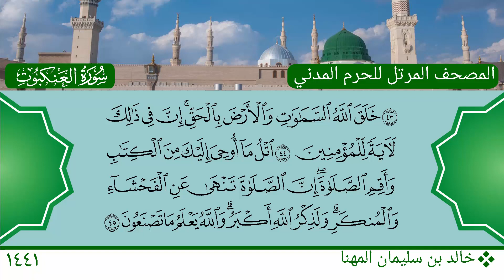سورة العنكبوت (28 ~ 45) - خالد بن سليمان المهنا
سورة العنكبوت (28 ~ 45)
الشيخ: خالد بن سليمان المهنا
Mushaf Medina 1441 AH - 2020 AD
Al Ankabut (28 ~ 45)
Sheikh: Khalid bin Sulaiman Al Muhanna